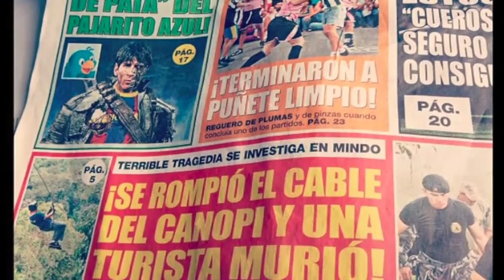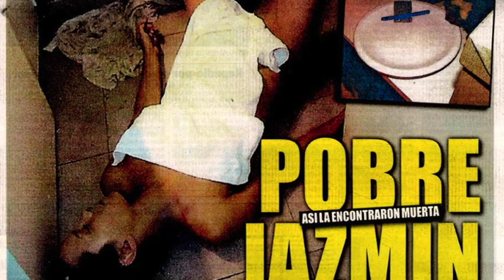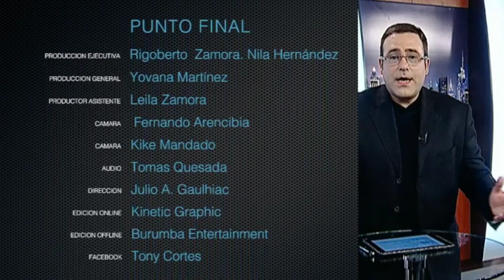Apuntes Con Gema ,la Cronica Roja!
Gema Miqueli ,excelente conductora,cantante y actriz ,tiene su éxito garantizado en Punto Final, de Tony Cortes ,cuenta y comenta sobre la Crónica Roja en el Periodismo!